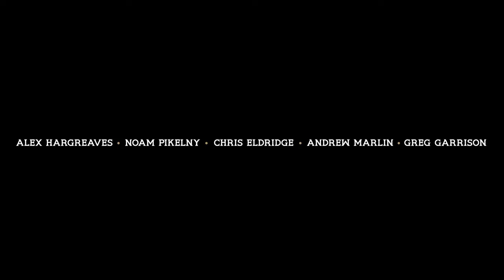Mighty Poplar - A Distant Land to Roam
Filmed by Brian Carroll at Green Mountain Bluegrass & Roots Fest

Andrew Marlin - Vocals, Mandolin
Noam Pikelny - Banjo
Chris Eldridge - Guitar, Vocals
Greg Garrison - Bass, Vocals
Alex Hargreaves - Fiddle

Connect with Free Dirt online…